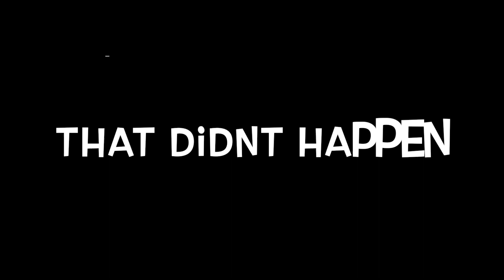DRIFTING AND SNOWBOARDING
Hello everyone,
After a short break,  I am back and better than ever. This vlog me and a couple friends went up to Big Bear mountain to go snowboarding. It was a super fun time and I tried to gather a lot of fun shots. Also, while we were up there we stumbled upon lots of spots for off-roading in the snow. Being the boys that we are we had to stop and do some donuts. Posting another video NEXT WEEK.